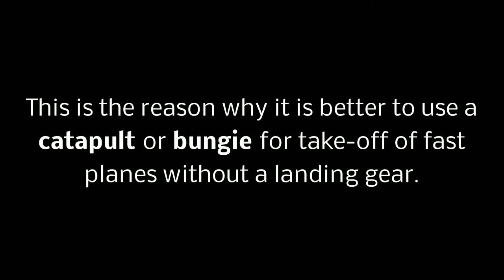Hand launching a fast flying wing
This video shows tests where I have been hand launching a fast flying wing (auto pilot assisted). The minimum speed of this aircraft is around 50 kph. Although I have a lot of experience it is still kind of tricky to get this right every time. This is the reason why I recommend to use a catapult or a bungie.

Note, that the engine starts after the hand has cleared the propeller. This is very important because otherwise the hand will eventually be cut by the propeller.